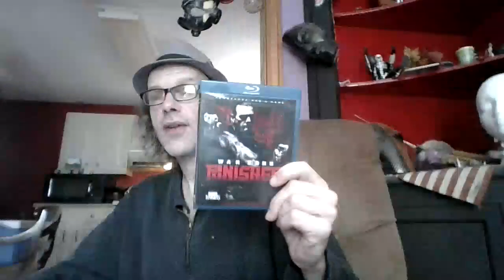Film Fanatic,War Zone Punisher 2008!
So damn Bad Ass,from start to finish. The best adaptation of this Iconic Marvel character of all time. Rest in Peace Ray Stevenson!